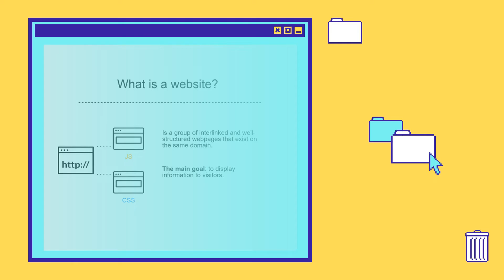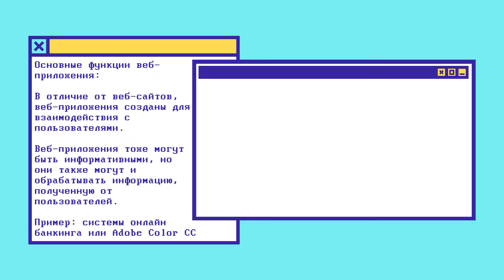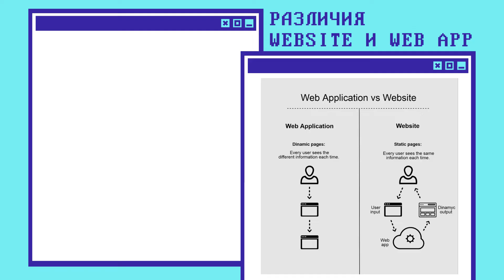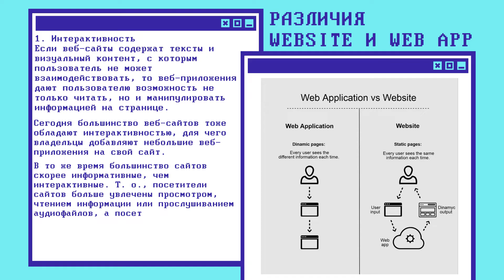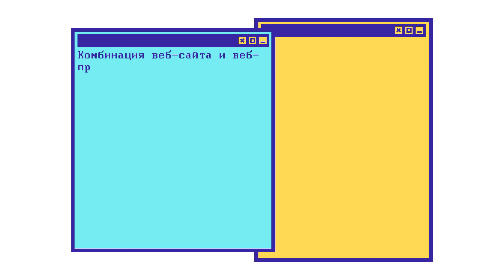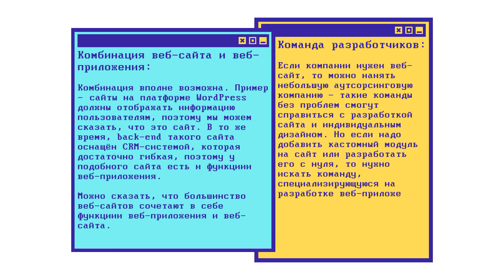Веб-приложение и веб-сайт: разница за 8 минут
В этой статье мы узнаем:
- Что такое веб-сайт
- Что веб-приложение
- Отличия веб-приложения от веб-сайта
- Что выбрать: веб-сайт или веб-приложение